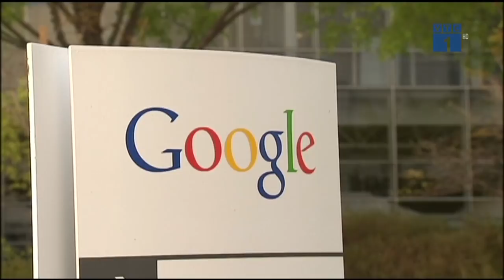VTC Tin Mới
VTC1 | Các nhà nghiên cứu bật mí những lỗ hổng an ninh nghiêm trọng Meltdown và Spectre, ảnh hưởng hầu hết các ông lớn công nghệ Apple, Microsoft, ADM, ARM, Google, Amazon…